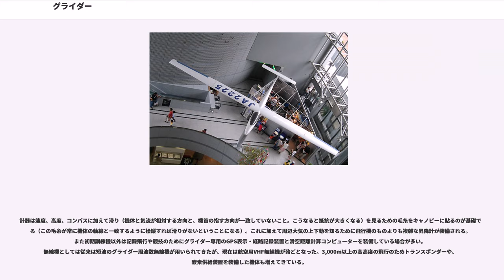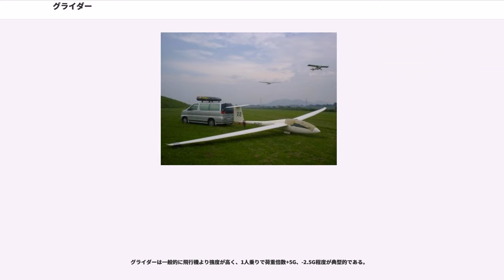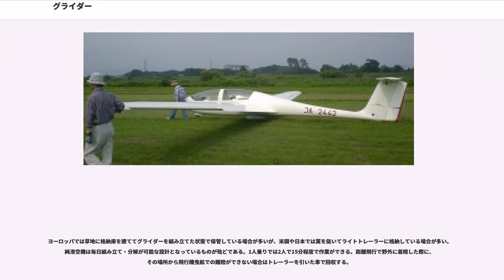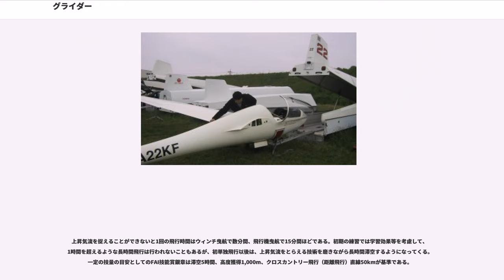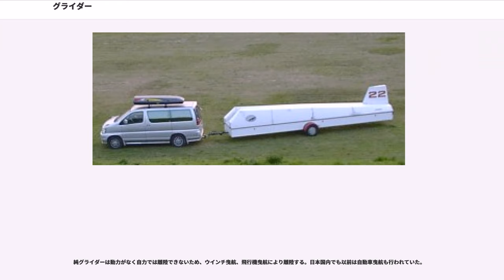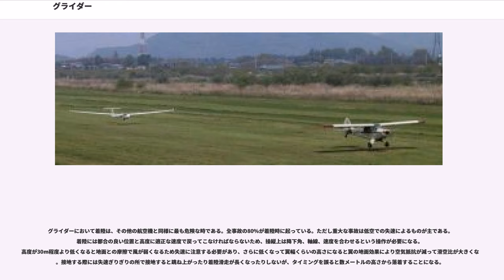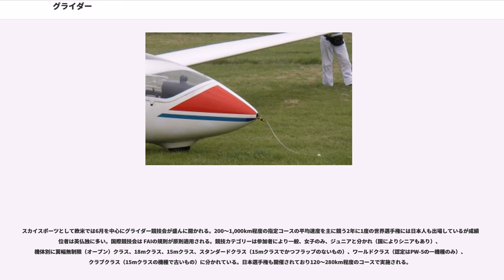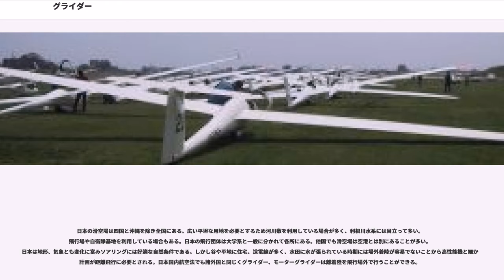グライダー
グライダー（）または滑空機（かっくうき）は、滑空のみが可能な航空機。日本における航空法の航空機としては「滑空機」に分類される。

飛行機のように離陸・再上昇が可能なモーターグライダーの登場以降は、区別のためピュアグライダーとも呼ばれる（レトロニム）。またハンググライダーやパラグライダーを略してグライダーと呼ぶことがある。

2008年現在、人が搭乗するもの（実機）、並びにF.A.I.スポーティングコードに含まれる一定規格の模型がある。

グライダーの国際競技を規定しているF.A.I.スポーティングコードのセクション4C－模型航空機には、以下のカテゴリーに模型グライダー並びに模型モーターグライダー13機種が含まれている。

模型グライダーは、F.A.Iの模型航空競技の中でもスポーツ性が高いものであるが、機体は選手が自作することが多く、ホビー（設計と製作）とスポーツ（飛行操作）が複合した競技活動である点が実機と異なる。F.A.I.が制定した国際級模型グライダーのほかに、各国の模型航空統括団体などが独自に制定した国内級やクラブ規格もある。これらは大きさや形式が様々であり、スポーツ性・趣味性・玩具性などの要素が混在しており、一概に区分できない。

第二次世界大戦では、前線へパラシュート降下の訓練を受けていない兵士や車両、対戦車砲などを輸送するために飛行機で曳航する軍用グライダーが各国で使用された。動力がなくとも、上昇気流をとらえる技術のあるパイロットならば高く長く飛行することができる。このような飛行をソアリング(soaring)と呼ぶ。日射による熱上昇風（サーマル）を捉えるのが最も一般的で、山の斜面上昇風を使う地域もある。大きな山岳や大平原の気象条件が有利なため日本記録も国外で記録されることがほとんどであるが、500km往復の日本速度記録189km/hは日本国内で達成された。日本国内でも2003年に群馬県から岩手県にわたる地域で6,000m程度の高度を使い、8時間で1,038kmが飛ばれている。那須の山岳波（山などの風下に発生する大規模な大気のスタンディングウェーブ）を利用してチョモランマ（エベレスト）山の高度を越える、当時の日本記録が作られた実績もある。日本人が作った世界記録も数多い。世界記録や技能向上の楽しみのための認定記章はジュネーブの世界航空連盟（Fédération Aéronautique Internationale, FAI）が管理している。距離の世界記録はアンデス山脈での3,000km超に至っている。

人が搭乗する実機グライダーは、日本では航空法で規定された航空機であり、自家用操縦士、事業用操縦士の技能証明（上級と中級）がある。練習飛行を始めるには航空身体検査のみで操縦練習許可証が発行される（自動車における仮免許。但し検定受検は不要でいきなり取得出来る）。最低年齢は飛行機より若く16歳（ただし操縦練習許可証は14歳から発行でき、練習が出来る）。

飛行機に比べ費用・法制度のハードルが低いため大学のクラブでも盛んに利用されている。またパイロットを目指す者が将来へ向けてグライダーから開始することもあるなど、初等練習機としての利用も多い。

事業用操縦士の規定はあるが、乗員は2名までで輸送業務なども許可されないため、現代ではスカイスポーツ (競技)のみに利用されている。

軽くて丈夫で製造しやすく、成形しやすい繊維強化プラスチック(FRP)製のモノコック構造のものが主流である。FRP以前は合板を加工して機体を形づくる木製構造や、鋼管羽布張りと呼ばれる鉄パイプの骨格を布で覆うことで機体を形づくる構造が主流であった。第二次世界大戦後でも日本の文部省がグライダーを奨励した時期もあり、日本国産機が国内の主要機だった時代もあるが、1980年代以降は日本国内生産がない。現在生産しているのは主にドイツと東欧である。ドイツでグライダーが盛んになったきっかけは第一次世界大戦後に軍用機に制限が加えられたためという（空軍パイロットの初期訓練によく使われた）。
外見で他の飛行機に対して最も際立った特徴となっているのが細くて長い主翼であり、揚抗比を大きくする形状となっている。アスペクト比（縦横比）は非常に大きく、旅客機が6～7程度であるのに対してグライダーは15～22程度となっている。この大きなアスペクト比によって翼に発生する誘導抵抗が小さくなることにより、最新の旅客機で揚抗比（滑空比）が20程度であるのに対し、日本国内で使用されているグライダーで...